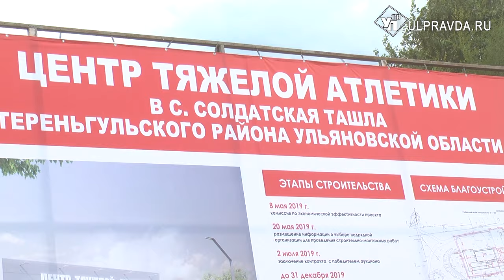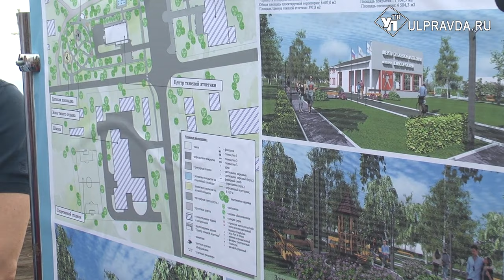Обновленный больничный комплекс и новый центр тяжелой атлетики откроются в Тереньгульском районе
Постройка 19 века в селе Солдатская Ташла Ульяновской области обретет новую жизнь. Сейчас в здании располагается больничный комплекс- амбулатория районной больницы и дневной стационар кардиодиспансера. В 2020 году помещение реконструируют, а к привычной для населения лечебнице присоединится отделение паллиативной помощи – филиал ульяновского онкодиспансера.